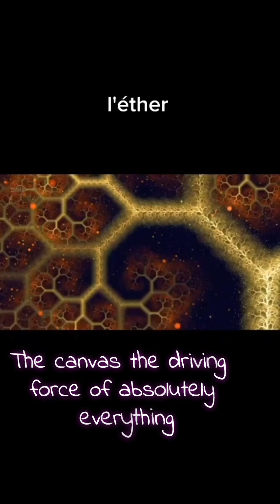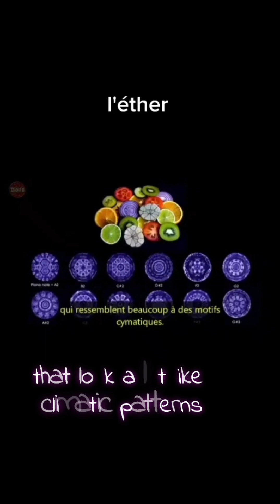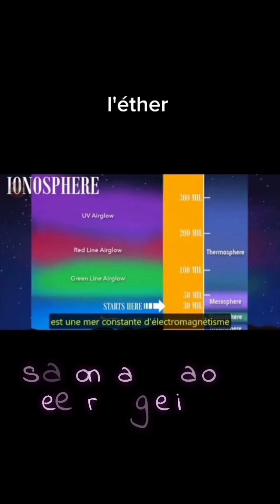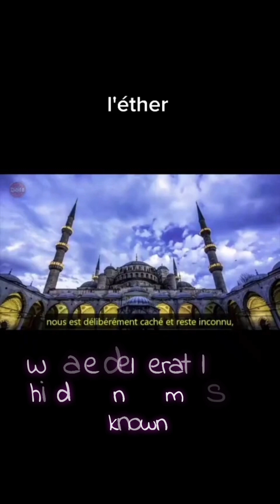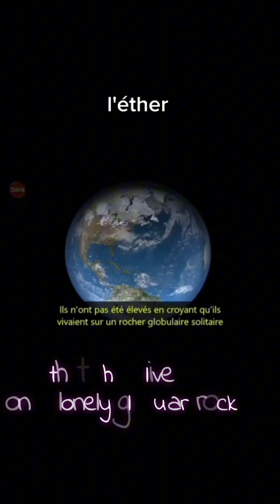🌩Le 5ème éléments